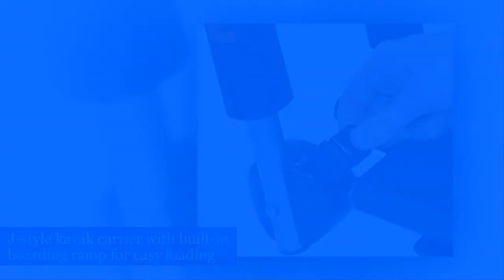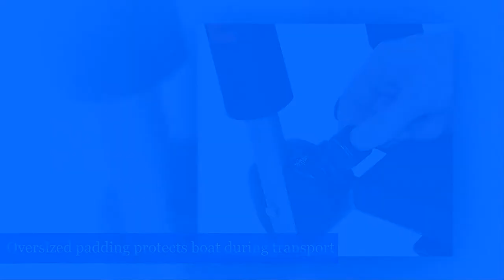Malone Downloader Folding J-Style Universal Car Rack Kayak Carrier with Bow and Stern Lines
Malone Downloader Folding J-Style Universal Car Rack Kayak Carrier with Bow and Stern Lines,For complete product details,

The J-DownLoader with Bow and Stern includes everything you need to carry one kayak vertically on your roof top. When not in use, the carrier folds down to create more overhead clearance. The built in loading ramps help load and unload the kayak while oversized padding helps protect the boat once strapped down. The Malone universal JAWZ mounting hardware fits round, square and factory oval cross rails.